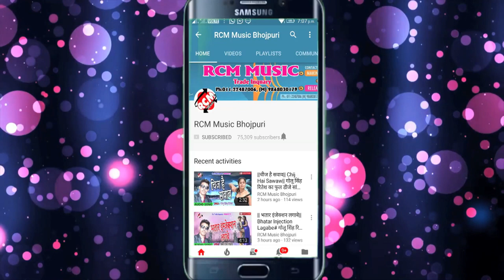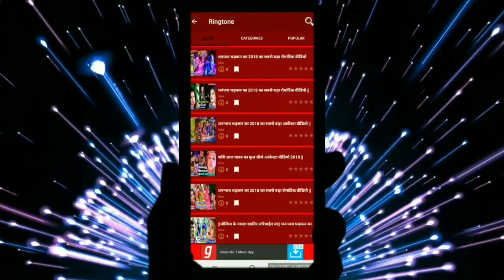RAJ SINGH का 2019 का बड़ा रोमांटिक सांग || देले बा दर्द बेदर्दी || DELE BA DARD BEDARDI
Title: DELE BA DARD BEDARDI
Singer: RAJ SINGH
Lable: RCM Music
Lyrics: RAJ SINGH
Video Director:
DOP: